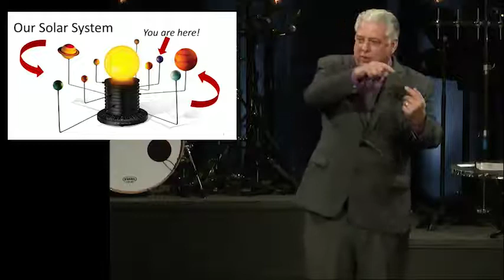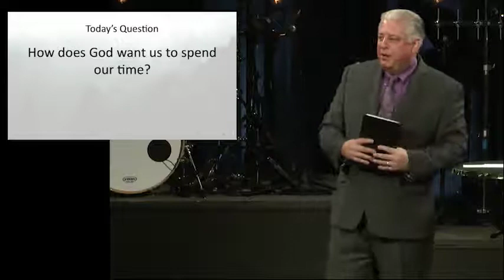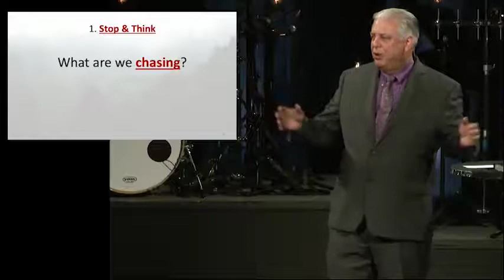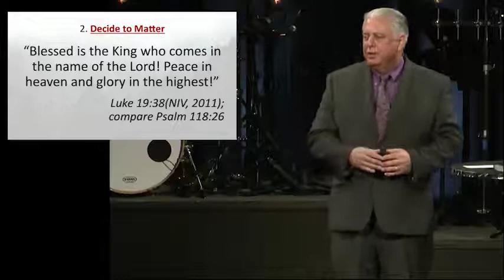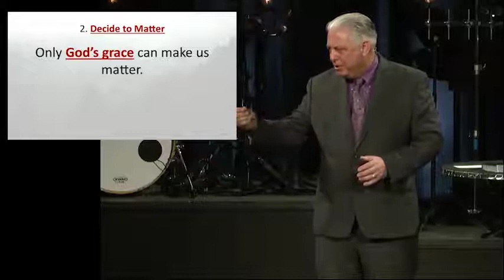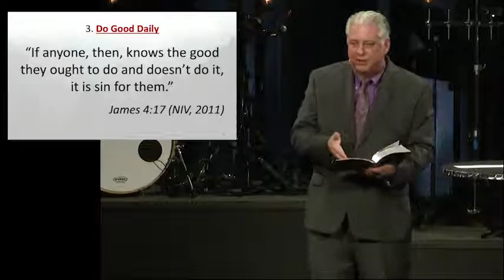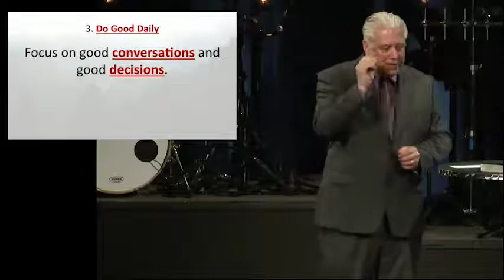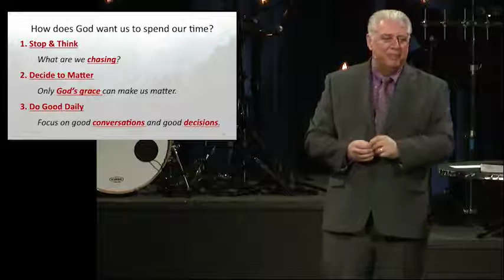Spending Time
James 4:13-17; A sermon delivered at Bethany Church, Greenland Campus, on Sunday, April 15, 2019.